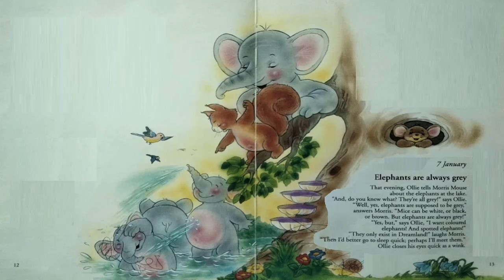365 Elephant Bedtime stories DAY 007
7, January

Elephants are always grey

That evening, Ollie tells Morris Mouse about the elephants at the lake.

"And, do you know what? They're all grey!" says Ollie. "Well, yes, elephants are supposed to be grey,” answers Morris. "Mice can be white, or black, or brown. But elephants are always grey!" "Yes, but," says Ollie, "I want coloured

elephants! And spotted elephants!"

"They only exist in Dreamland!" laughs Morris. "Then I'd better go to sleep quick; perhaps I'll meet them."

Ollie closes his eyes quick as a wink.

Click the below link for more stories,